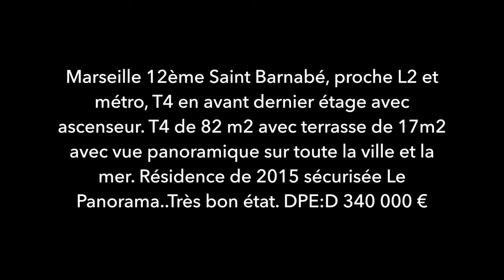A vendre T4 St Barnabé 340000€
A vendre, Marseille 12ème, entre Saint  Barnabé et Beaumont, immeuble Le Panorama, T4 de plus de 80 m2 avec terrasse de 17 et garage en sous-sol. Belle pièce à vivre avec cuisine ouverte et îlot central. 3 chambres dont une suite parentale, une salle d'eau dans la suite et une salle de bains dans la partie nuit. Orienté ouest, et sud l'appartement bénéficie d'une vue époustouflante sur la mer et Marseille. Tout près de la L2, autoroutes et Métro, l'appartement est quand même au calme absolu. 340 000  dpe: C